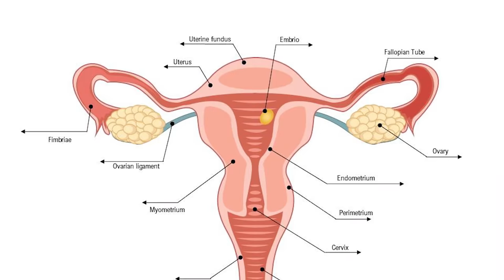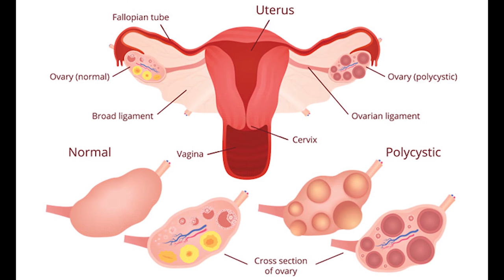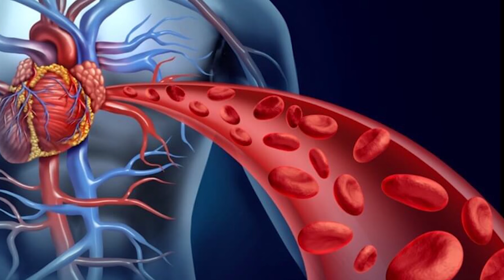CASTOR OIL: 10 Home Uses and Benefits of the Super Plant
Growing up with castor oil in the medicine cabinet is a familiar memory for almost anyone. It has so many uses that having a small bottle in the home at all times is very important. This precious bottle is store-bought even though the castor oil tree can be seen growing wildly on roadsides, backyards, river banks, and pastures in tropical areas across the world. This video shows 10 ways that the super plant can improve your health.

Sweet TnT 100 West Indian Recipes
Sweet TnT Short Stories